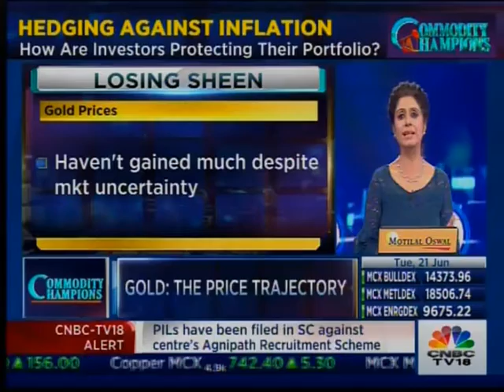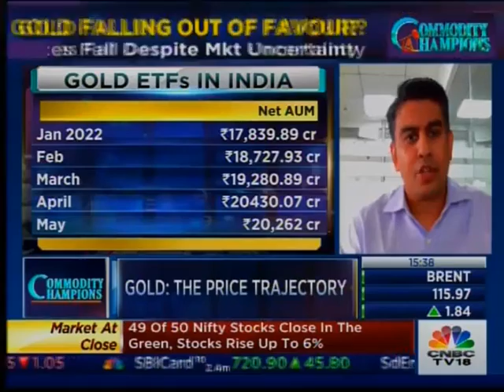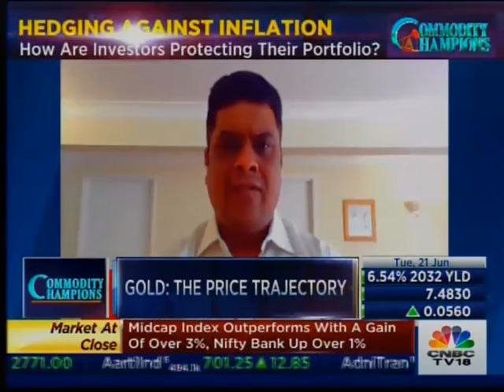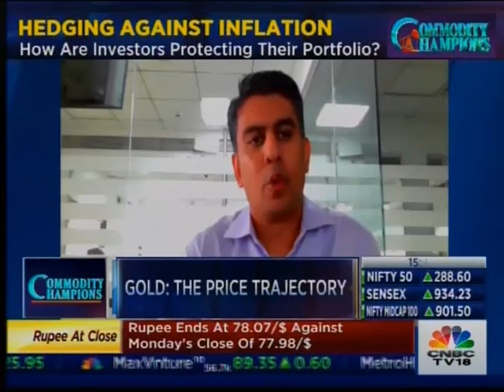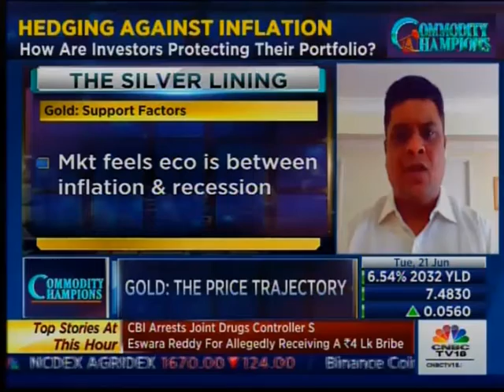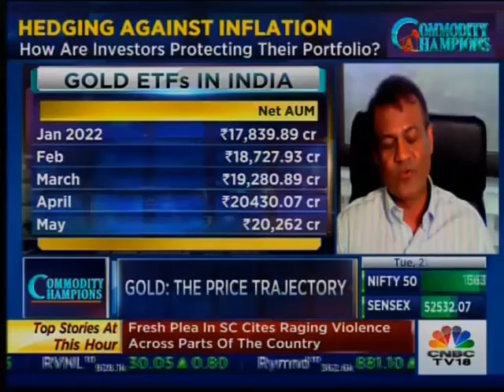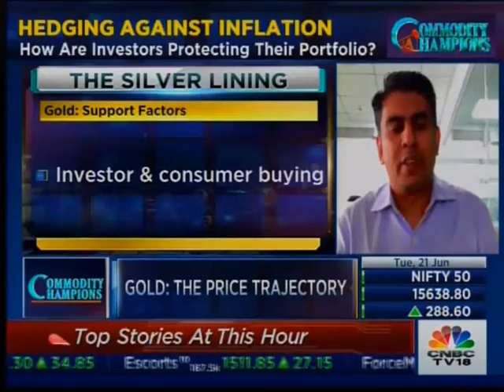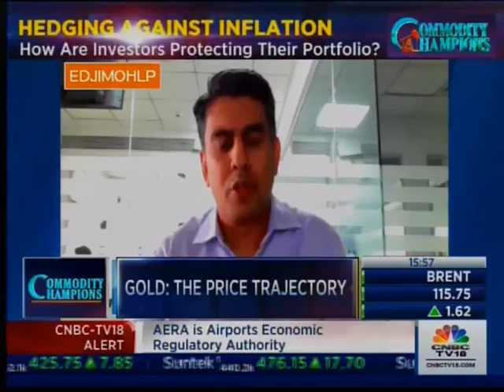CNBC TV18: Colin Shah, Chairman, GJEPC on Gold demand and other factors affecting the gold industry